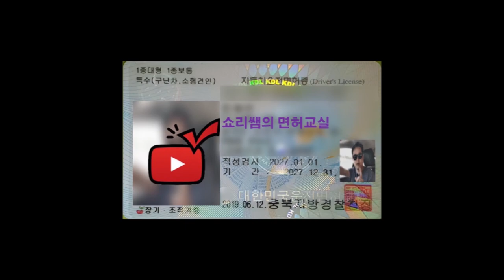도로주행시험 유턴 요령 및 신호보는 법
도로주행 시험시 유턴 요령 및 신호 보는 법에 대한 강좌 입니다.